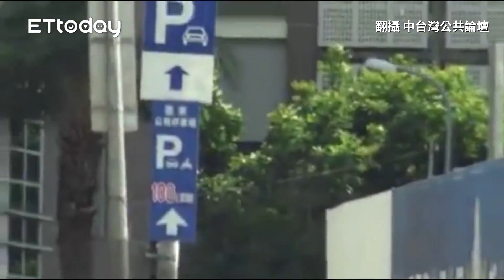遭爆「開公務車載老婆」趴趴走！台中建設局長稱合法：將依法提告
記者鄧木卿攝
翻攝中台灣公共論壇